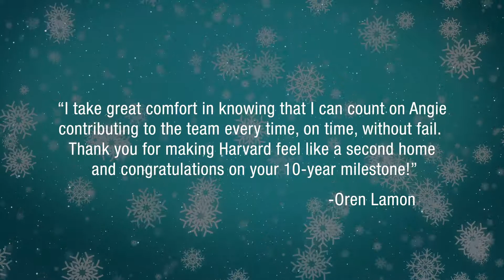Angie Gibson - 10 Years of Service